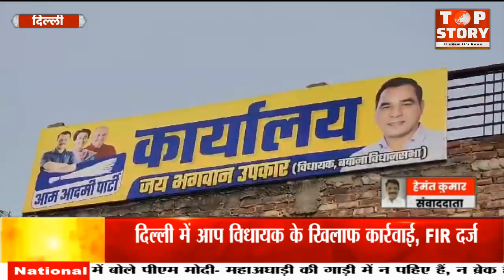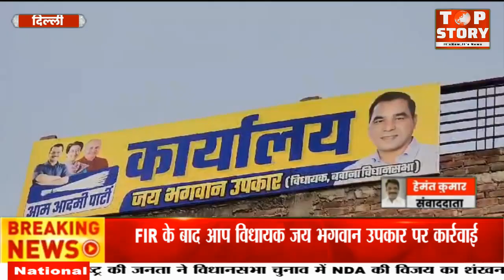Delhi: दिल्ली के शाहबाद डेरी थाने में आप विधायक जय भगवान उपकार के खिलाफ FIR दर्ज | Top Story News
Delhi: दिल्ली के शाहबाद डेरी थाने में आप विधायक जय भगवान उपकार के खिलाफ FIR दर्ज

दिल्ली के बवाना विधानसभा क्षेत्र से आप विधायक जय भगवान उपकार के खिलाफ बाहरी उत्तरी दिल्ली के शाहबाद डेरी थाने में FIR दर्ज की गई है। यह FIR MCD अधिकारियों की शिकायत पर हुई है, जिसमें उन पर सरकारी काम में बाधा डालने और अधिकारियों के साथ बदसलूकी का आरोप है। बीते बुधवार MCD की टीम एक मीट की दुकान पर कार्रवाई करने पहुंची थी, जिसके दौरान विधायक उपकार भी वहां पहुंचे और दोनों पक्षों के बीच विवाद हो गया। इस घटना का वीडियो सोशल मीडिया पर वायरल हो रहा है। विधायक उपकार ने आरोप लगाया है कि पुलिस ने द्वेष भावना के तहत उनके खिलाफ यह FIR दर्ज की है।